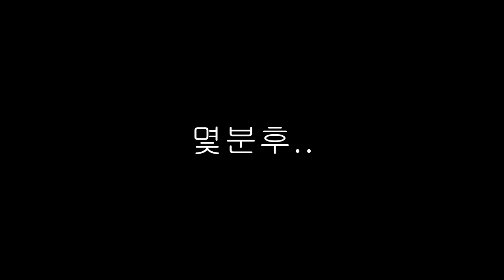봄수,학교에서 고백하다!? 아들에게 여자친구가 생겼습니다!! (잉여맨 가족상황극 마인크래프트)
아들봄수 학교에서 여자친구가 생겼습니다.

 잉여맨 앞